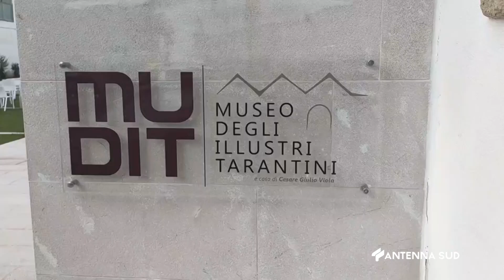02 Maggio Taranto Spiegando le panchine letterarie